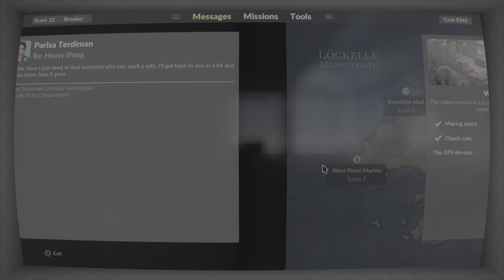SAFE STEALER | Teardown PS5 Ep. 4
Today we steal safes and blow up buildings!

[Ignore Tags]